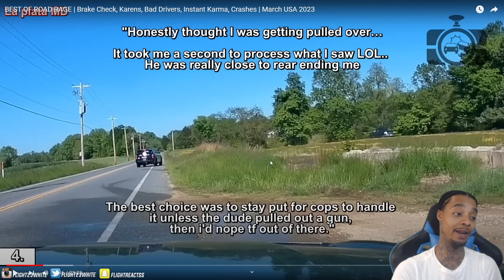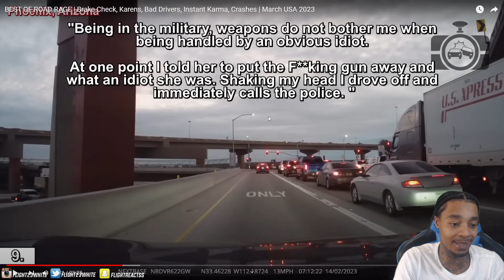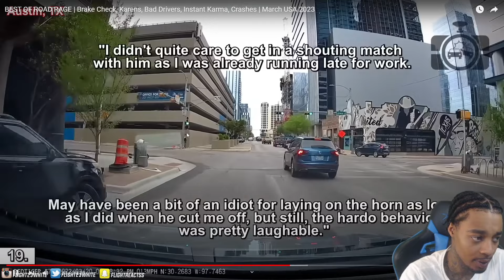Reacting To BEST OF ROAD RAGE Bad Drivers Instant Karma 2023 Comp #12!